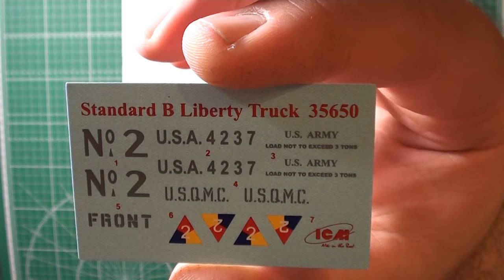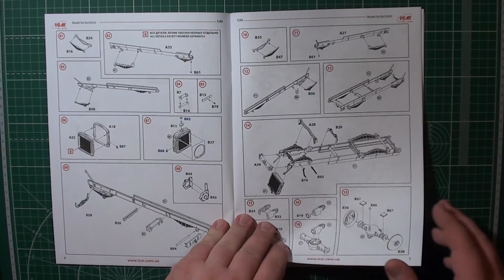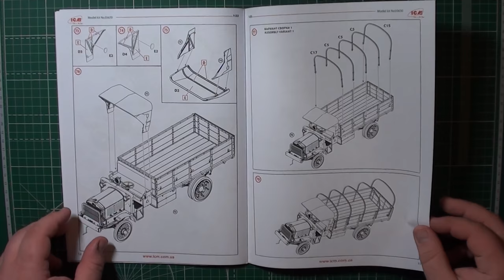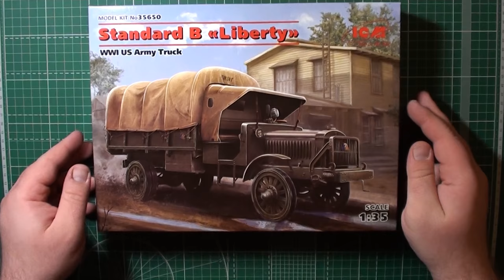Standard B Liberty, Американский грузовой автомобиль арт.35650 1:35